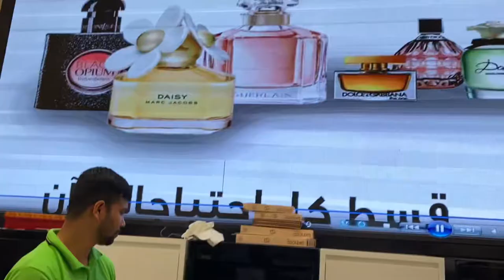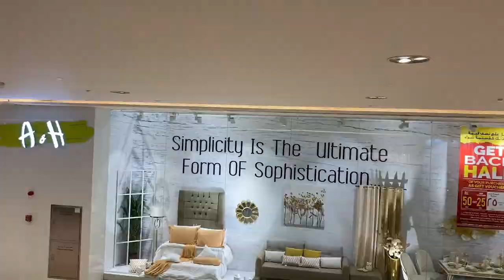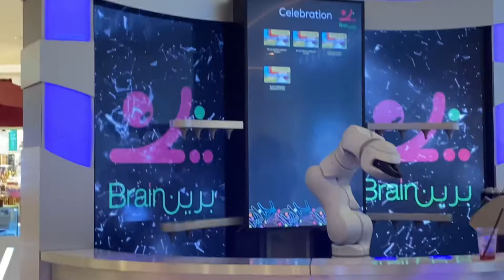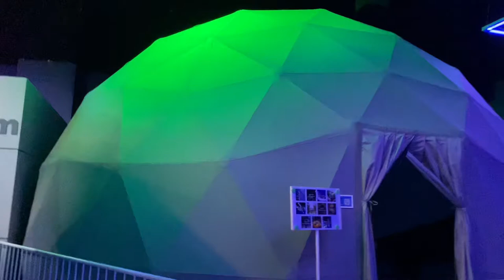Al Araimi Boulevard || Muscat Mall || VR World || VR Games || oman 🇴🇲